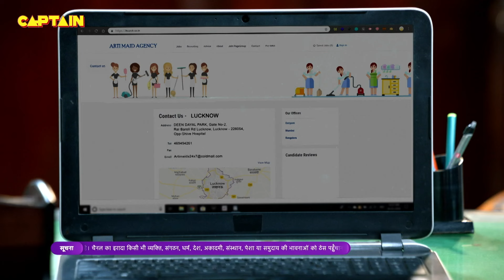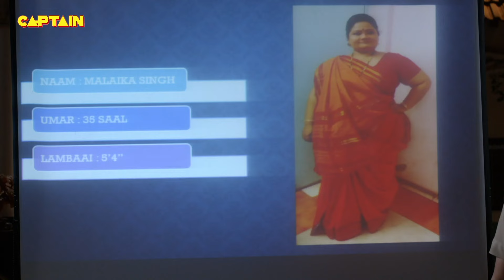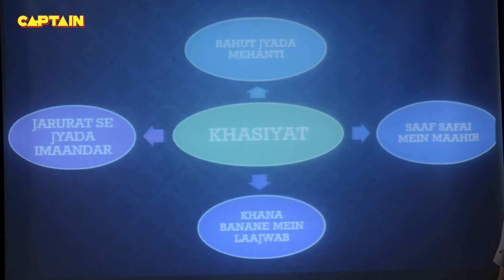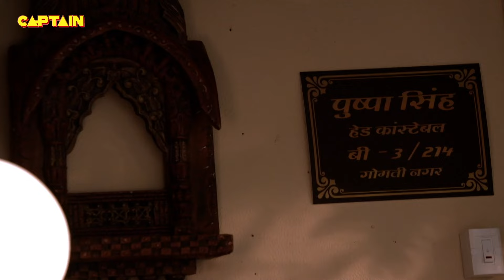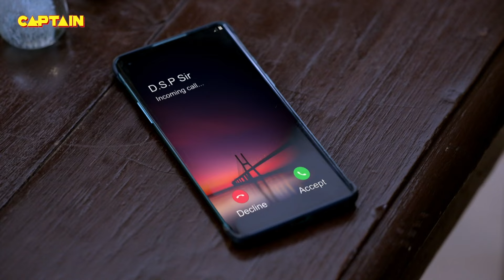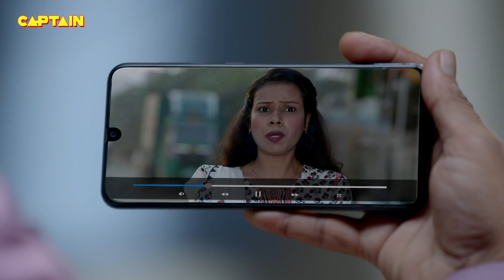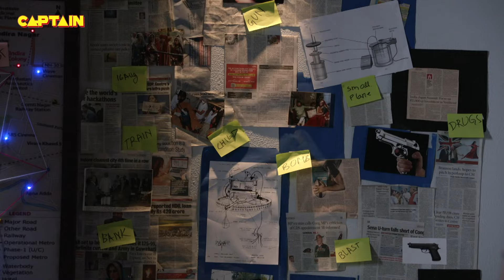खतरनाक पहलवान से Karishma Singh का हो रहा है कुश्ती का मुकाबला | Best of Maddam Sir | Full Episode